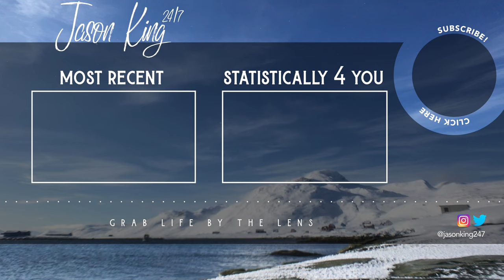EXPLORE GREENLAND VIA BOAT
After being grounded for a couple days it's great to really explore the coastline of Greenland. This country is constantly changing and so interestingly different from anything I'm used to.

My Gear:

Canon 80D
Canon EF-S 10-18mm f/4.5-5.6 IS STM Lens
Sigma 17-50mm f/2.8 EX DC OS HSM Lens
Joby GorillaPod SLR Zoom Tripod
Shure VP83 Microphone
Shure A83-FUR Windjammer
Manfrotto MKCOMPACTACN-BK Compact Action Tripod